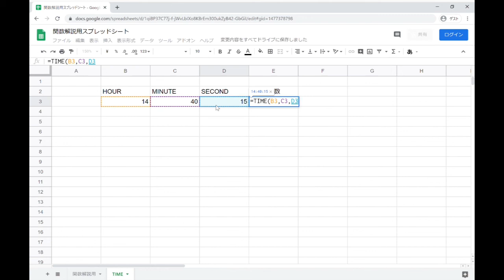TIME 関数 ｜ スプレッドシート関数の使い方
TIME 関数は、「時間」「分」「秒」それぞれの数値を指定して、
時刻のデータとして表示する関数です。
=TIME(
と入力し、
「時間」のデータが入力されているセルをクリックするか、半角数字で入力し、
カンマを入力し、
「分」のデータが入力されているセルをクリックするか、半角数字で入力し、
カンマを入力し、
「秒」のデータが入力されているセルをクリックするか、半角数字で入力し、
Enter キーを押すと、指定した年月日の日付が表示されます。

スプレッドシートやその他のGoogle アプリの操作方法を体系的に学びたい方は、
以下をご参考ください。

Amazon の電子書籍